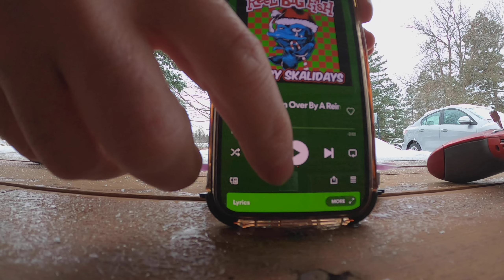Grandma Got Run Over By A Reindeer